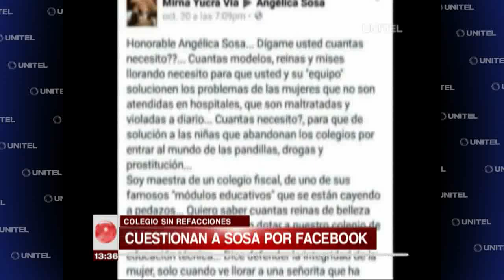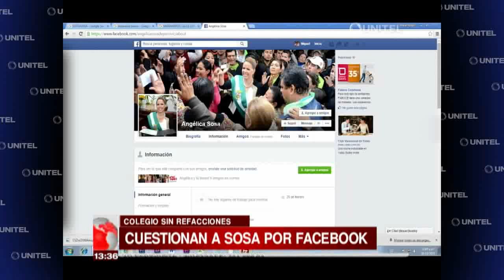Cuestionan a Sosa por facebook